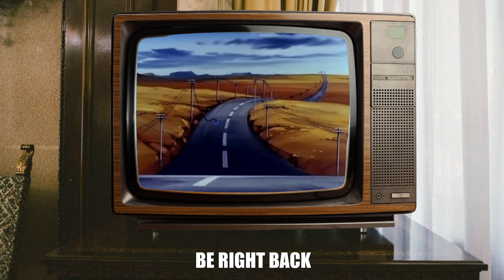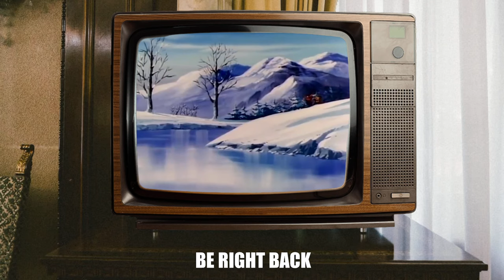Let's Play: Battle of the Fields (200 and 42)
It's battlefield 2042.